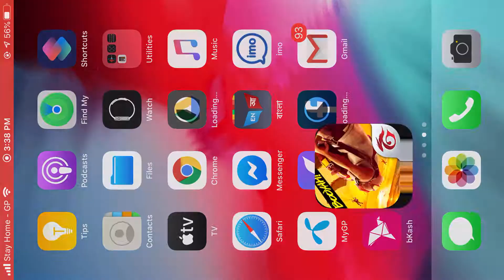10 TIPS AND TRICKS TO BE A PRO IN FREE FIRE FREE FIRE TIPS AND TRICKS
10 TIPS AND TRICKS TO BE A PRO IN FREE FIRE  FREE FIRE TIPS AND TRICKS This Video  Just Make For Fun,This Is a Gaming Video.We Are Never Kill Or Attack  any community Or Animal | Its just a Game soo Enjoy This game | Soo please Dont be Serius & Never Try it in home.Thanks & Stay With Us